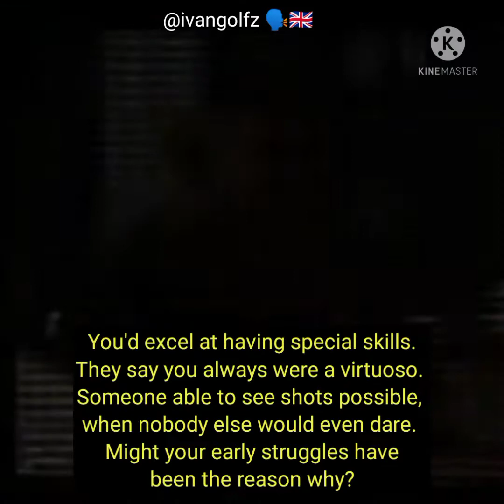Seve roasts TV host! 🗣️🇪🇸 (2008) (🇬🇧 Subs)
🇬🇧 Excuse video quality.
🇪🇸 Perdonad la calidad de vídeo.
🇬🇧 The Boss telling his golfing beginnings, from when he was NOT ALLOWED to play on his neighbouring golf course. Like and follow for full interview translated on my YouTube Channel soon
🇪🇸 El jefe contando sus inicios golfísticos, de cuando NO SE LE PERMITÍA jugar en el campo de golf cercano a su casa.